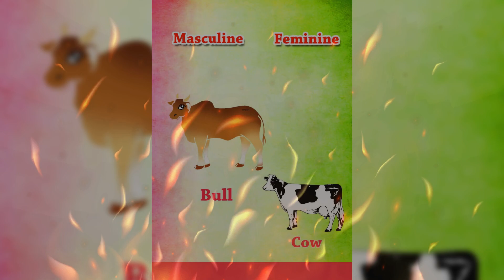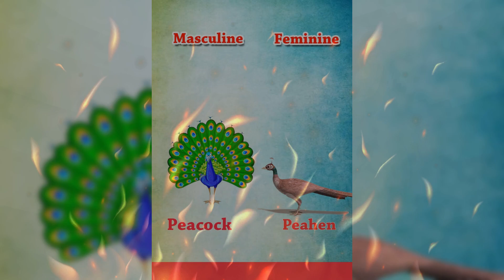Gender For Grade 1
Hi friends!
This is a Gender video for grade 1. Hope you like it..
Bye.. 👋🏻👋🏻